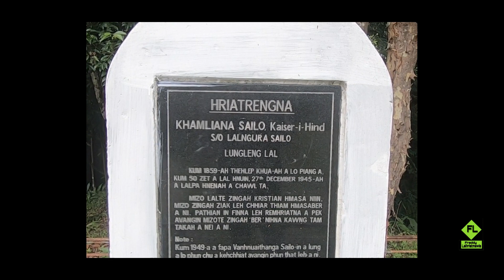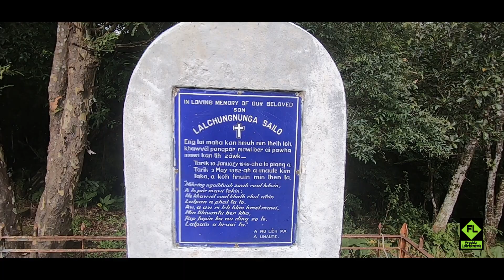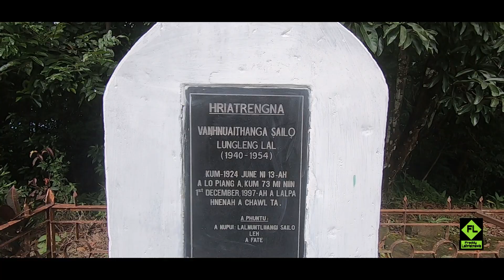Lungleng khua leh Lungleng Lal Khamliana Sailo Chanchin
Lungleng lalin leh khamliana Sailo chanchin hi Amawia ziah hi ka source a ni a.
Aw mawi tak mai a Lungleng khua leh Lal chanchin min sawi sak tu hi Nl. T. Melody Vanlalchhanchhuahi ni in an chungah lawmthu ka sawi e.